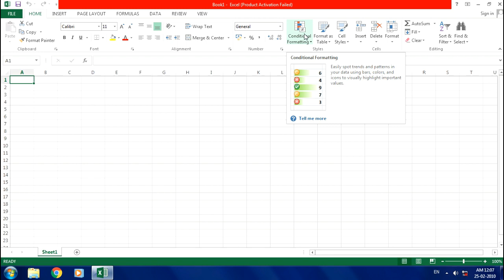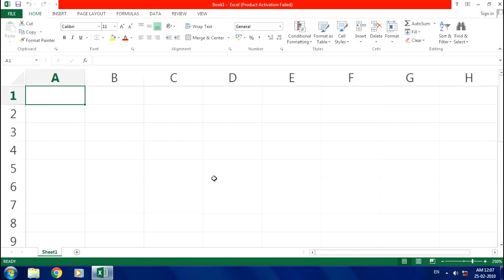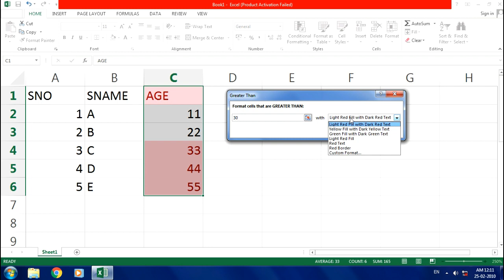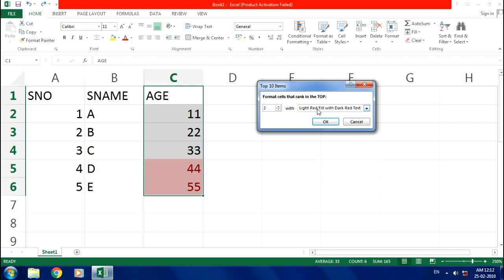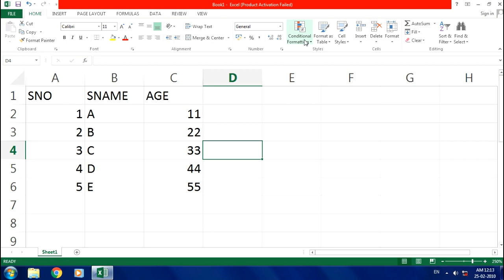Conditional Formatting Options in Telugu || MS EXCEL || By K. Ramesh